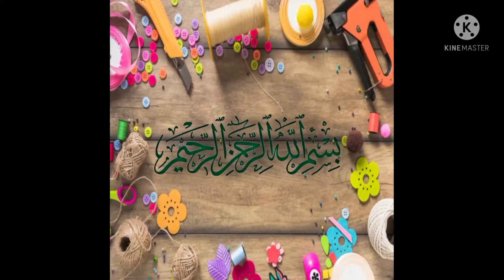How To Make Sheaf Filling Stitch | S.H.N Art Creation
# S.H.N Art Creation #